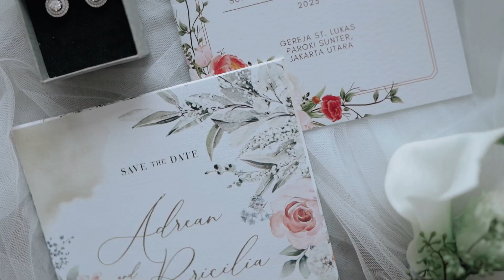WEDDING HIGHLIGHT ADREAN & PRICILIA by Aries Pangestu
The best use of life is love. The best expression of love is time. The best time to love is now.

WEDDING ADREAN & PRICILIA
Director by Aries Pangestu
Editor Video by Arief Nrh